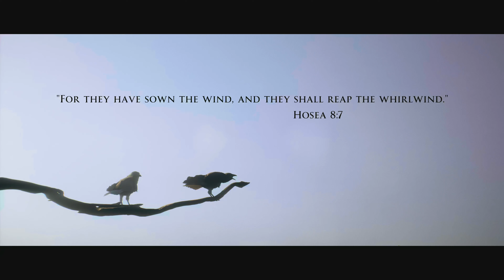House of Ashes - Part 1 - This game is creepy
monitor mount